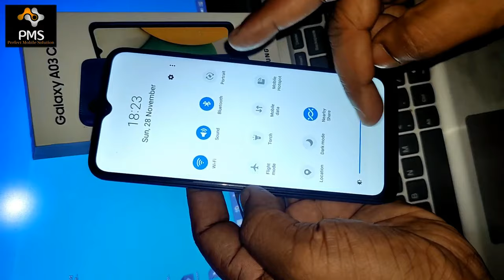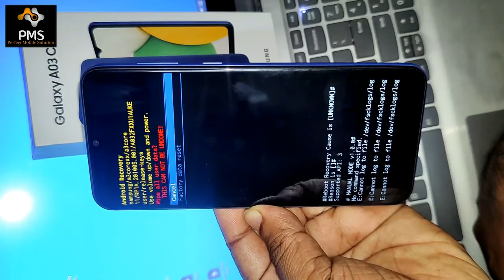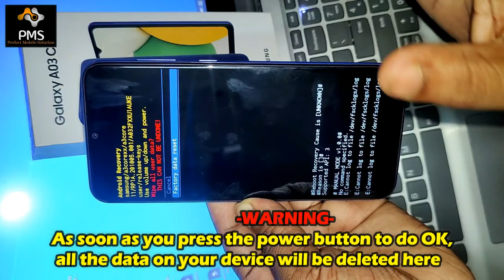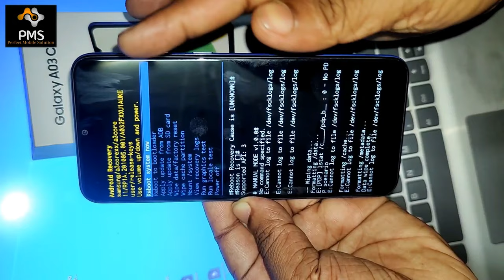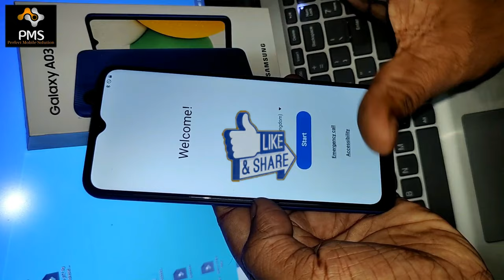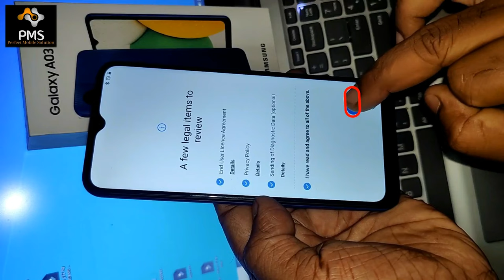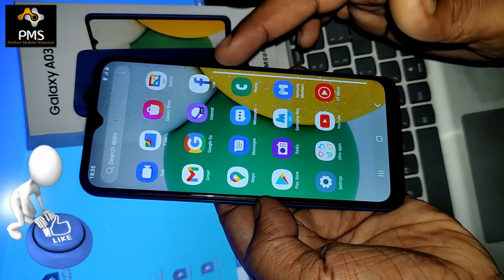Samsung Galaxy A03 Core (A032F) Hard Reset ll All Type Screen Lock Remove Without PC 100% Free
Friends, in this video of today, I have told you how to hard reset Samsung Galaxy A03 Core (A032F). After watching my video you can easily hard reset your Samsung Galaxy A03 Core (A032F) and remove any type of lock such as pin lock, password lock or pattern lock. I hope you guys will like my video very much and will be helpful for you.

Doston aaj ke is video me mai aapko Samsung Galaxy A03 Core (A032F) ko hard reset karne ka tarika bataya hun. Meri video dekhne ke bad aap bahut aasani se apne Samsung Galaxy A03 Core (A032F) ko hard reset karke kisi bhi type ka lock jaise pin lock , password lock ya pattern lock remove kar payenge. Mujhe umeed hai doston meri video aapko bahut pasand aayegi aur aapke liye helpful hogi.

samsung galaxy a03 core hard reset,
samsung galaxy a03 core hard reset key,
samsung galaxy a03 core ko hard reset kaise kare,
how to reset samsung galaxy a03 core,
samsung galaxy a03 core recovery mode,
how to bypass screen lock samsung galaxy a03 core without pc,
samsung galaxy a03 core recovery mode not working,
samsung galaxy a03 core not goto recovery mode,
samsung galaxy a03 core a032f hard reset,
samsung galaxy a03 core ka pattern lock kase bypass kare,
samsung galaxy a03 core a032f pattern lock remove,
samsung galaxy a03 core a032f pattern unlock,
samsung galaxy a03 core ka password lock kaise bypass kare,
samsung galaxy a03 core a032f recovery mode,
how to hard reset samsung galaxy a03 core a032f,
how to remove pattern lock samsung galaxy a03 core a032f,
samsung galaxy a03 core a032f pattern lock remove without pc,
samsung galaxy a03 core ka pin lock kaise bypass kare,
samsung galaxy a03 core password lock remove,
how to remove pattern lock samsung galaxy a03 core,
samsung galaxy a03 core ka pattern lock kaise tode,
samsung galaxy a03 core recovery mode failed,
samsung galaxy a03 core ka pattern lock kaise hataye,
samsung galaxy a03 core ka password lock kaise remove kare,
samsung galaxy a03 core ka password lock kaise tode,
samsung galaxy a03 core ka pin lock kaise tode,
how to bypass pin lock samsung galaxy a03 core,
how to remove password lock samsung galaxy a03 core,
samsung galaxy a03 core ka pattern lock kaise remove kare,
how to break pattern lock samsung galaxy a03 core,
samsung galaxy a03 core pattern unlock without pc,
how to reset samsung galaxy a03 core without deleting data,
how to unlock samsung galaxy a03 core without deleting data,
samsung galaxy a03 core factory reset,
samsung galaxy a03 core password unlock,
samsung galaxy a03 core ko recovery mode par kaise chalu kare,
samsung galaxy a03 core ka password lock kaise hataye,
samsung galaxy a03 core ko recovery mode par kaise active kare,
samsung galaxy a03 core pin lock remove without pc,
how to active samsung galaxy a03 core in recovery mode,
how to remove pin lock samsung galaxy a03 core without pc,
how to reset samsung galaxy a03 core without pc,